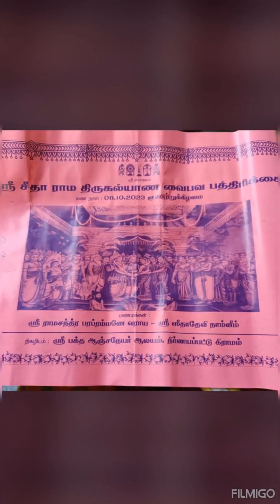ஸ்ரீ சீதா ராம திருகல்யாண வைபவம்/Lord Sri Sita Rama Kalyanam